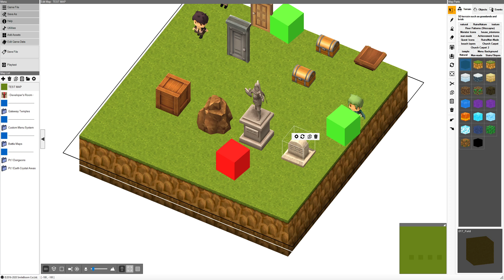SGB - Zelda Like push reveal caves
Legend of Zelda type reveal stairs to secret areas testing.